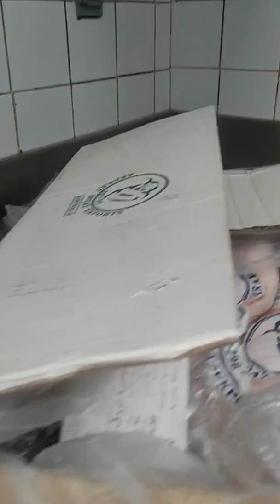Ragib akil seohara